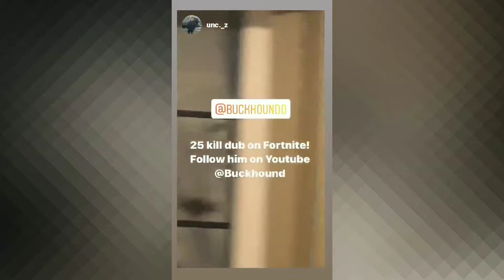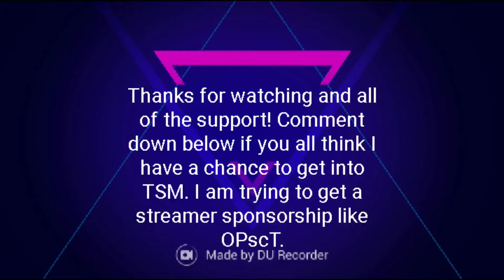Montage of My Best Wins In Fortnite Chapter 2: Season 1! (20+ kills in each)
In this video, I showcase three 20 plus kill wins on Fortnite Chapter 2: Season 1. My first win came with 21 kills, the second came with 25 kills, which was posted on Instagram as a story, and the final one came with 27 kills, my highest kills ever in a game to win. I used to be an Xbox player on Fortnite, but I wasn't good enough. My highest kill game on there was only 14. From switching platforms, my skills have gone way up overall. I hope you enjoy the montage!